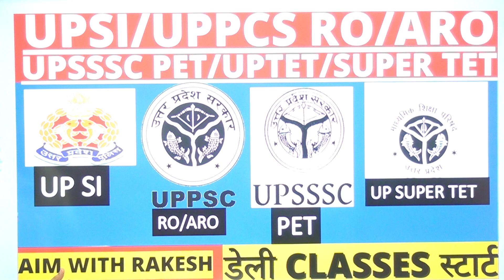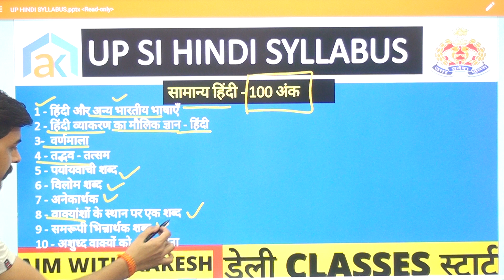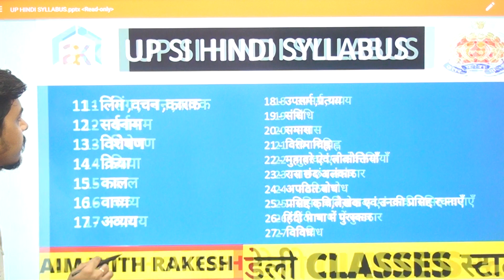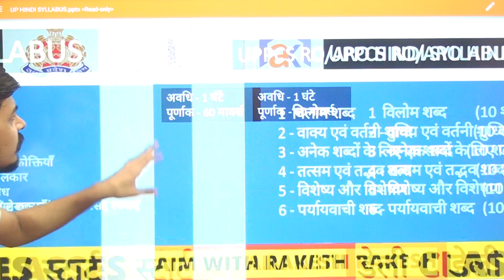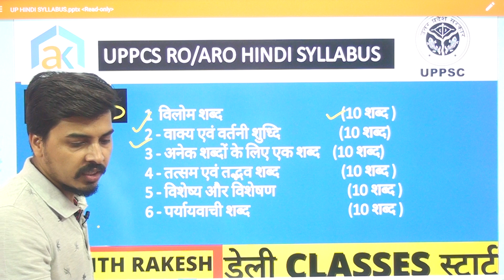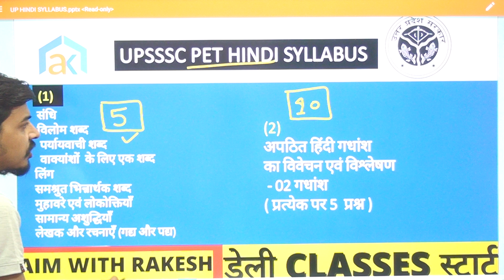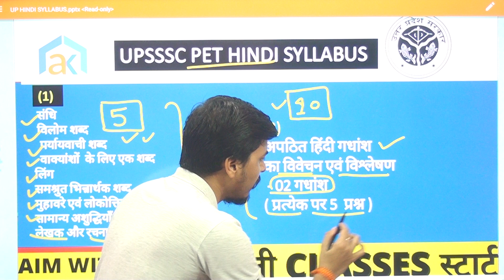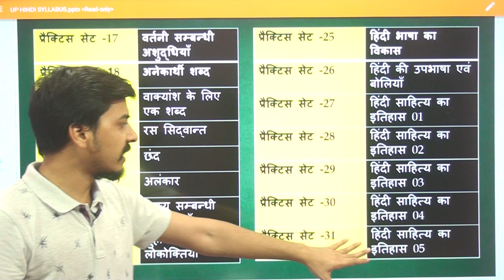UP SI/RO/UPSSSC PET EXAM/REVIEW OFFICER 2021: BOOKS || PATTERN|| UP POLICE SI EXAM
UP SI/RO/UPSSSC HINDI CLASSES: SYLLABUS|| PATTERN|| BOOKS|| CLASS 01